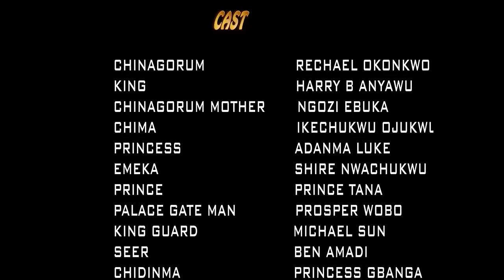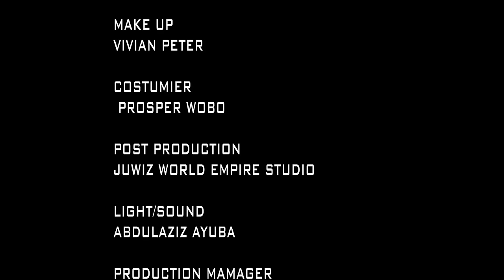The Wicked Stepmother Was Shock Wen The Prince Rejected Her Daughter & Declare The Orphan The Winner